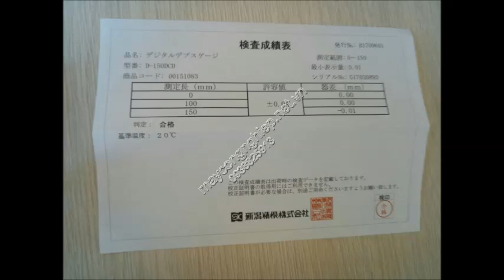Thước đo độ sâu Niigata Model D 150DCD Digital Depth Gauge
Thước đo độ sâu Niigata xem thêm:
Thông tin đặt hàng:
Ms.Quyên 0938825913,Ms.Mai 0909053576